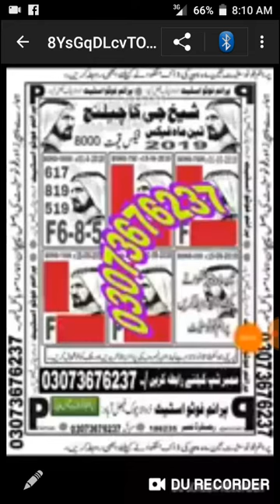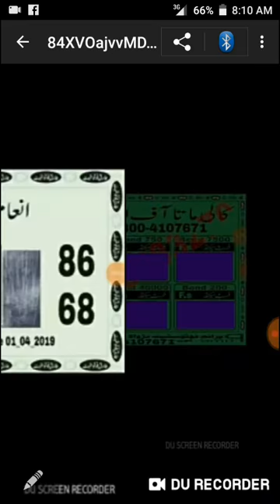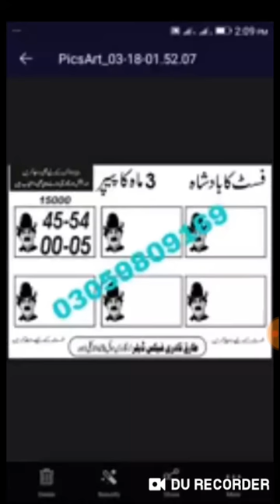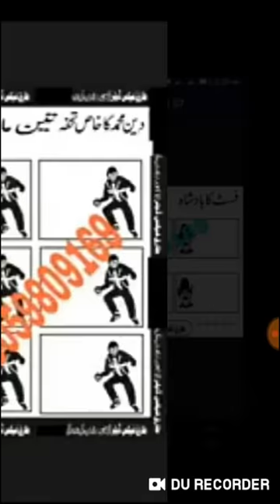Prizebond prime photo state new gasspepars video city Rawalpindi bond 15000 1. 4. 2019